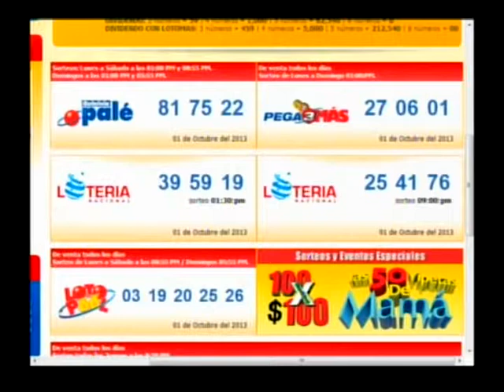Cumpleaños de Fidias David Garcia Cuevas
elpoderconfidias